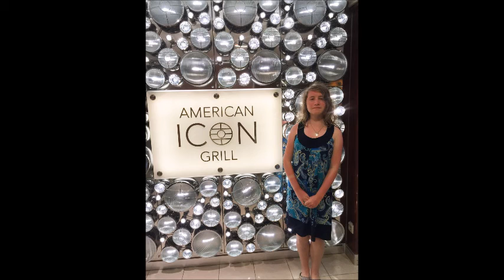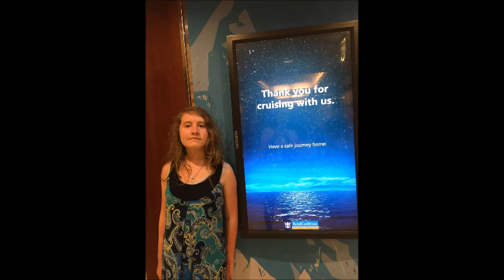OUR CRUISE WITH - OASIS OF THE SEAS / July 2016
July ,2016
videos & pictures mix